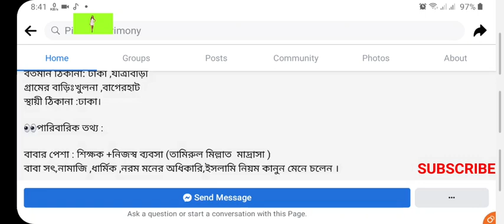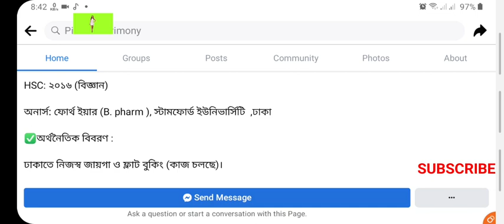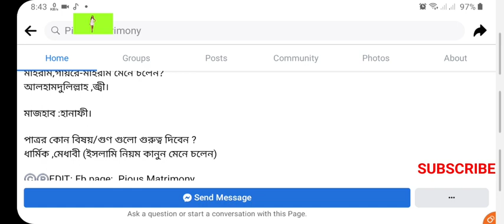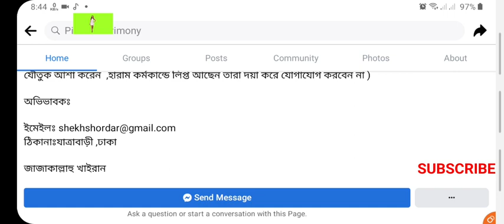ধার্মিক পাত্রীর জন্য পাত্র চাই।।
পাত্র চাই 💞💞  [ Serial 1099 F ]
পাত্রী অনার্স ৪র্থ বর্ষে অধ্যয়নরত, পর্দানশীল, দ্বীনদার।
👏জন্ম( আসল):২৪-০৬-১৯৯৯, অবিবাহিত
উচ্চতা:5 ফিট ২ ইঞ্চি, উজ্জ্বল শ্যামলা
ওজনঃ ৫৫ (প্রায়)
রক্তের গ্রুপ:O+
জন্মস্থান: ঢাকা,যাত্রাবাড়ী
জাতীয়তা: বাংলাদেশি
বর্তমান ঠিকানা: ঢাকা ,যাত্রাবাড়ী
গ্রামের বাড়িঃখুলনা ,বাগেরহাট
স্থায়ী ঠিকানা :ঢাকা।

👀পারিবারিক তথ্য :

বাবার পেশা : শিক্ষক +নিজস্ব ব্যবসা (তামিরুল মিল্লাত  মাদ্রাসা )
বাবা সৎ,নামাজি ,ধার্মিক ,নরম মনের অধিকারি,ইসলামি নিয়ম কানুন মেনে চলেন ।

মায়ের পেশা: হোম মেকার।
আলহামদুলিল্লাহ ,মা দ্বীনের বিষয় অনেক সচেতন ,প্রতিনিয়ত দ্বীন সম্পর্কে  কিছু জানার চেষ্টা করেন এবং আমাদেরও তা শিখান ।আলহামদুলিল্লাহ পুরোপুরি পর্দা করেন ।

বাবার দিক দিয়ে:(৬চাচা,২ফুফু)।
অব:CID অফিসার ,ডাক্তার ,শিক্ষক পেশায় নিযুক্ত আছেন ।

পারিবারিক সদস্য;

ভাই বোনদের বিস্তারিত:১ভাই ১ বোন (পাত্রী মেঝো )।

বড় ভাই:ইঞ্জিনিয়ার, জব করেন (অবিবাহিত)।
বোন:HSC 2nd ইয়ার (অবিবাহিত)।

✍একাডেমিক বিবরণ:

SSC: ২০১৪, GPA:5.00 (বিজ্ঞান), (তামিরুল মিল্লাত মাদ্রাসা।

HSC: ২০১৬ (বিজ্ঞান)

অনার্স: ফোর্থ ইয়ার (B. pharm ), স্টামফোর্ড ইউনিভার্সিটি  ,ঢাকা

✅অর্থনৈতিক বিবরণ :

ঢাকাতে নিজস্ব জায়গা ও ফ্লাট বুকিং (কাজ চলছে)।

পরিবারের অর্থনৈতিক অবস্থাঃ মধ্যবিত্ত,সামাজিক ভাবে সম্মানিত

👀পেশাগত বিবরণ 👀

পেশা: ছাত্রী

👀পাত্রী সম্পকে বর্ণনা👀

মানসিক ও শারীরিকভাবে সুস্থ?
আলহামদুলিল্লাহ সুস্থ।

আপনি কি ডিভোর্স হয়েছে বা # স্ত্রী মারা গেছে বাসন্তান আছে এমন কাউকে বিয়ে করতে রাজি ?
না

বিয়ের ব্যাপারে আপনার পরিবারের পূর্ণ সম্মতি আছে কি ?
আলহামদুলিল্লাহ ,জ্বী।

ইসলামের সকল ফরজ মেনে চলেন?
 আলহামদুলিল্লাহ ,জ্বী।

আপনি সালাহ নিয়মিত আদায় করেন?
আলহামদুলিল্লাহ ,জ্বী।

নিকাব পরেন?
আলহামদুলিল্লাহ ,জি ছোট থেকেই  (ভার্সিটিতে ও নিকাব করা হয়)।

মাহরাম,গায়রে-মাহরাম মেনে চলেন?
আলহামদুলিল্লাহ ,জ্বী।

মাজহাব :হানাফী।

পাত্রর কোন বিষয়/গুণ গুলো গুরুত্ব দিবেন ?
ধার্মিক ,মেধাবী (ইসলামি নিয়ম কানুন মেনে চলেন)

©®EDIT: Fb page:  Pious Matrimony
যেরকম পাত্র চান :

বয়স: সর্বোচ্চ ৩২
উচ্চতা: মানানসই।
কোন জায়গার পাত্র চাচ্ছেন?যে কোনো বিভাগ (তবে পাত্র ঢাকাতেই জব করে এমন।  )

পড়াশুনা কেমন চাচ্ছেন? অনার্স/মাস্টার্স শেষ করেছেন ,জব করছেন।

পেশা কেমন চাচ্ছেন? ডাক্তার ,ইঞ্জিনিয়ার ,শিক্ষক ,সরকারি চাকরি(যে কোনো হালাল পেশা)।

এক্সট্রা নোটঃ 💞
ইসলামের ফরজ ,ওয়াজিব ,সুন্নাহ  মেনে চলেন।আল্লাহভীরু ,ধৈর্যশীল , সৎ ও অধূমপায়ী হতে হবে।হালাল ,হারাম ,বিদয়াত সম্পর্কে স্পষ্ট ধারণা থাকতে হবে ।দ্বীনের পথে চলতে সাহায্য করতে হবে ।পাত্রের বাড়িতে পর্দার পরিবেশ থাকতে হবে ।

 (যারা দৈহিক সৌন্দর্যকে দ্বীনদারীতা থেকে অধিক গুরুত্ব দিয়ে থাকেন ,পাত্রীর পরিবারের কাছ থেকে উপহারের নামে যৌতুক আশা করেন  ,হারাম কর্মকান্ডে লিপ্ত আছেন তারা দয়া করে যোগাযোগ করবেন না )

অভিভাবকঃ

ঠিকানাঃযাত্রাবাড়ী ,ঢাকা